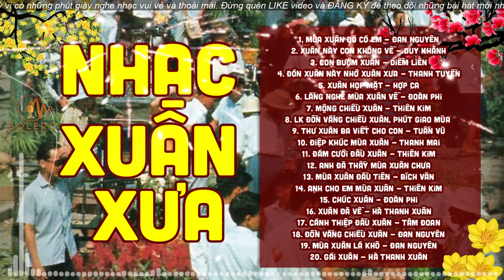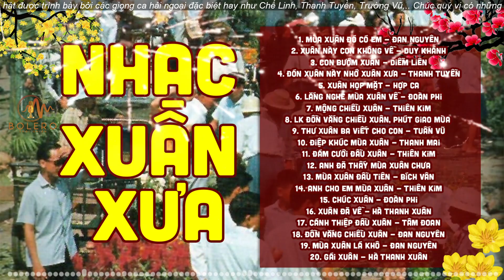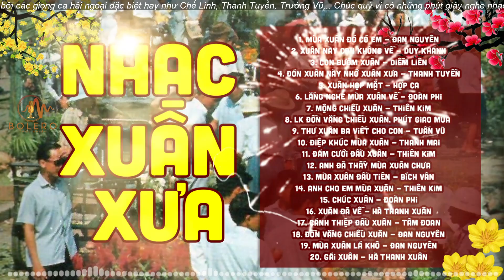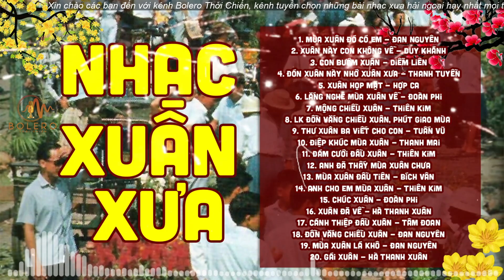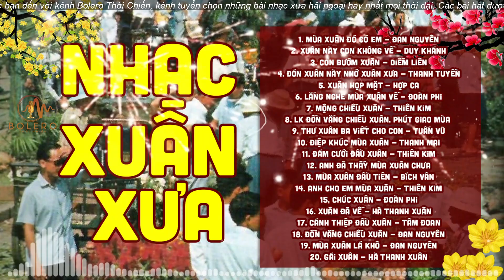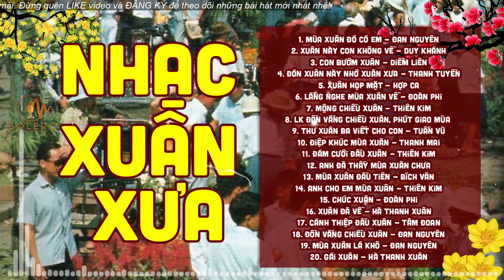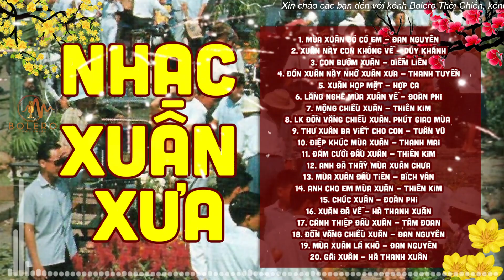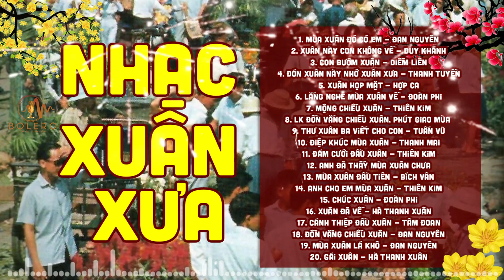20 Bài Nhạc Xuân Đi Vào Lòng Người - Nhạc Xuân Hải Ngoại Nhiều Danh Ca Hội Tụ | Mùa Xuân Đó Có Em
20 Bài Nhạc Xuân Đi Vào Lòng Người - Nhạc Xuân Hải Ngoại Nhiều Danh Ca Hội Tụ | Mùa Xuân Đó Có Em

© Bản quyền thuộc về BOLERO THỜI CHIẾN